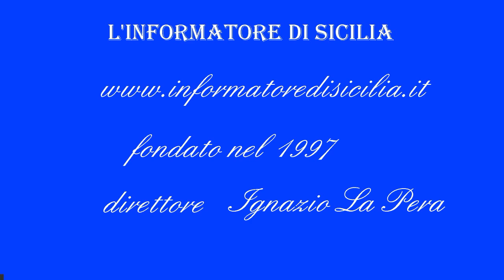FLASH NEWS-Carmelo BARBAGALLO USB VVFF Nucleo sommozzatori Catania dimezzato urgono assunzioni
FLASH NEWS-Carmelo  BARBAGALLO USB SICILIA: Vigili Fuoco Nucleo sommozzatori Catania dimezzato urge scorrere graduatoria e bandire concorsi